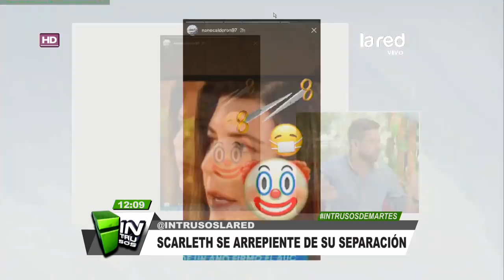¿Víctima de sus arrebatos? Scarleth Cárdenas se arrepintió de su separación con Maribel Corcuera